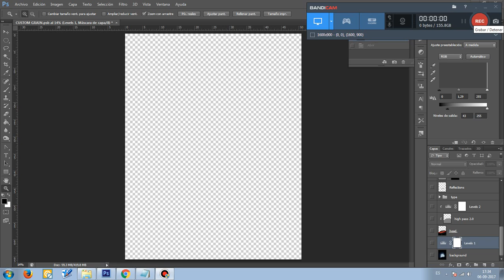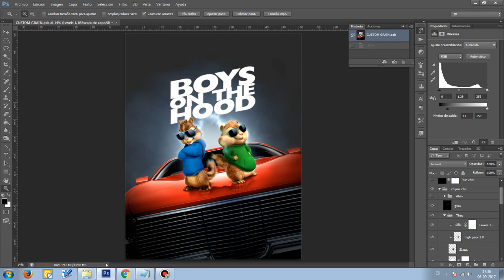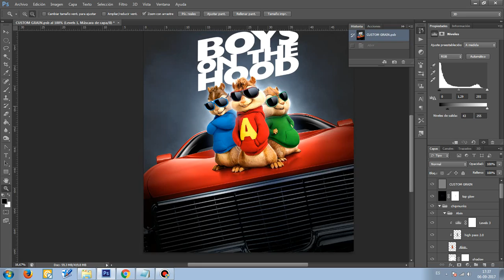Review Original Poster/Alvin and the Chipmunks: The Road Chip/Photoshop/P.C/2015/20th CF.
Review Original Poster/Alvin and the Chipmunks: The Road Chip/Photoshop/Private Collection/2015/20th Century Fox/Layered.